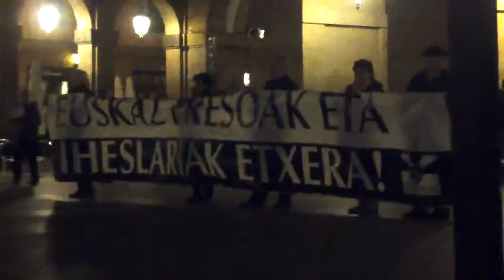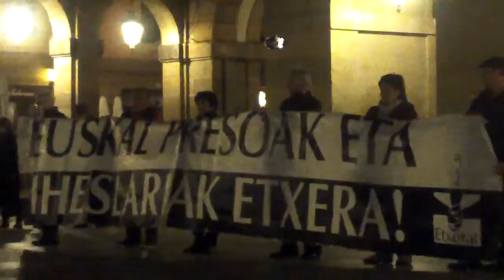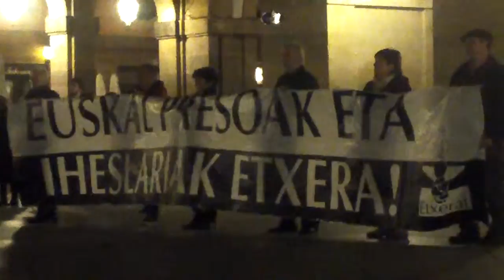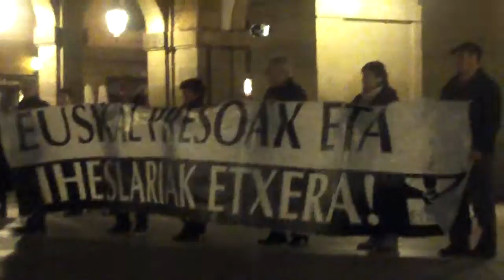Euskal presoak etxera Donostia 2014-1-17